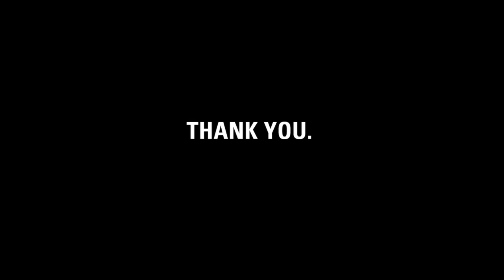Thank you, Davis professors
charity: water staff made this video for Econ Mustaches for Kids Charity drive to thank them for not shaving their mustaches until the campaign was over for clean drinking water.

Dear professors at Davis, it's charity: water's fifth birthday. But the celebration isn't about us -- it's about you. You've joined our mission to end the water crisis. You supported our cause. You've inspired us.